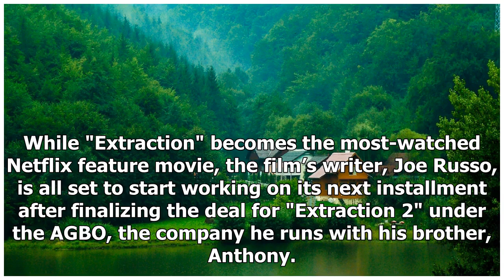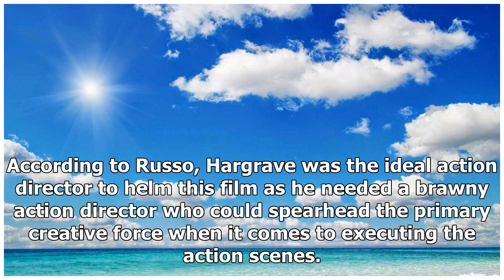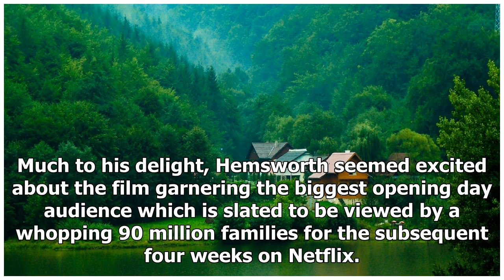Joe Russo Clinches 'Extraction 2' Deal With Chris Hemsworth Returning As Tyler Rake